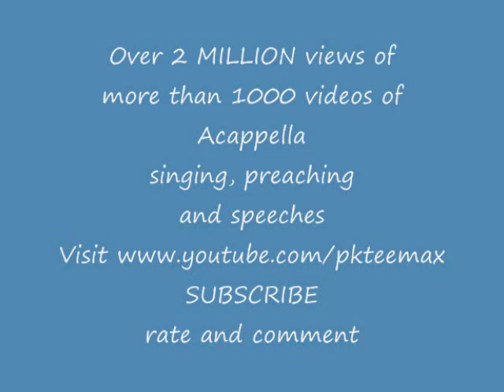1138. Paul Williams - No Not One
Newark church of Christ  Anniversary and gospel meeting.Dec  2010